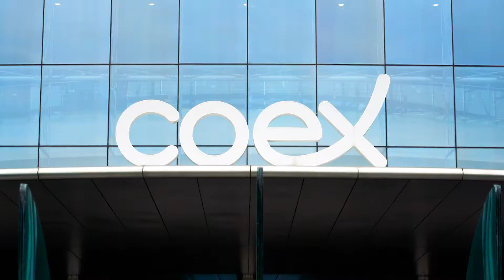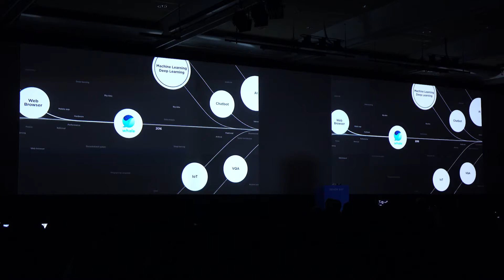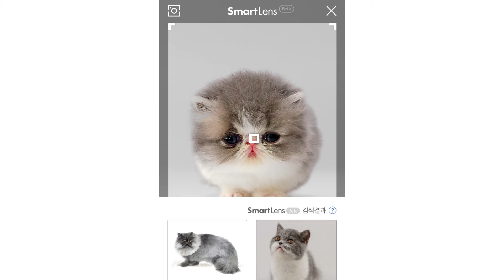NAVER Deview 10th Anniversary Video production skech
네이버 DEVIEW 10주년을 기념하는 오프닝 영상을 의뢰받아 제작에 참여하였습니다. 영상은 개발자들을 'dot[•]'으로 빗대어 'dot[•]'가 나뉘고 솟아오르고 나아가면서 기술적 진보를 이루며 세상을 바꿔나가고 있음을 시사합니다.